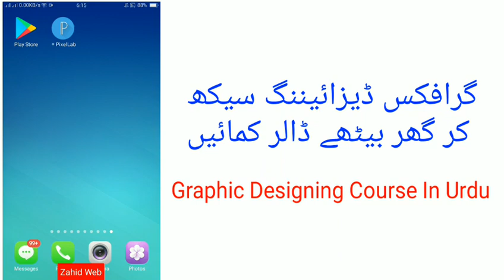Graphic Design Course in Urdu / Hindi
In this video, I am telling you that I am starting to teach you graphics designing in Urdu / Hindi on Mobile. I will teach you to step by step Logo Designing, Flyer and Poster Designing, Facebook Profile or Cover Designing,  Instagram or Pinterest Image Creation, and etc.